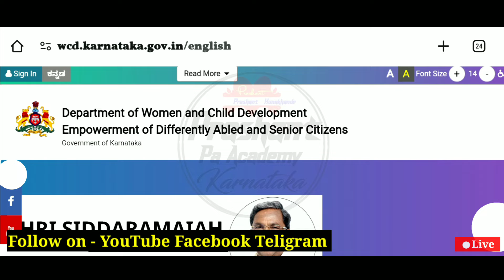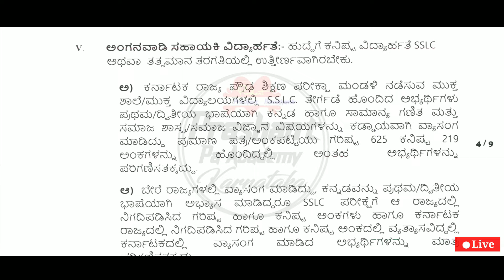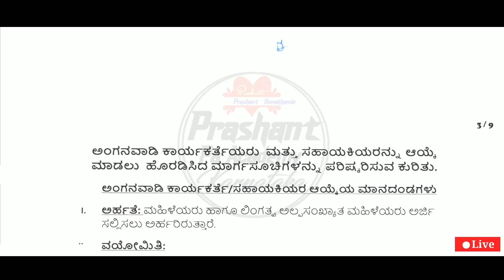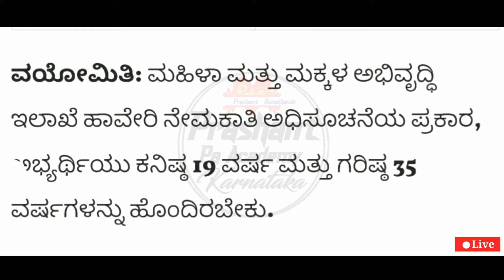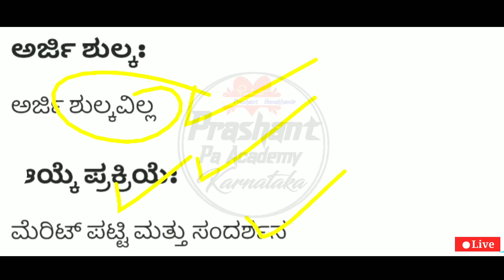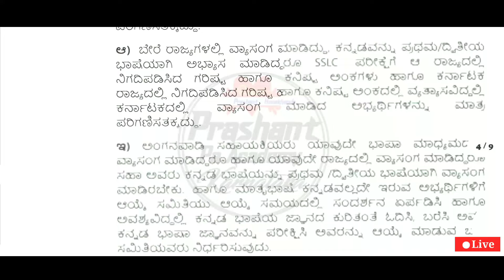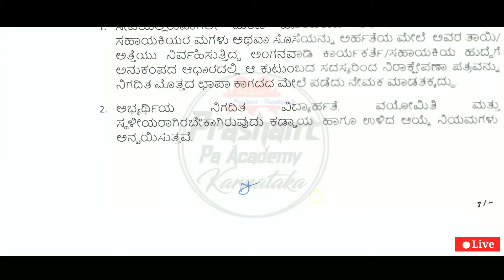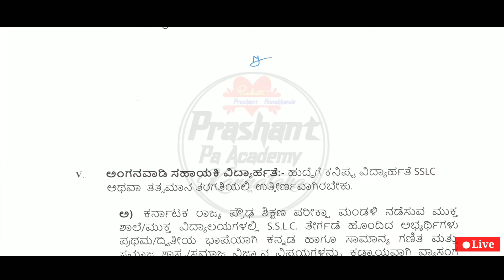ಪರೀಕ್ಷೆ ಇಲ್ಲ ಕರ್ನಾಟಕ ಅಂಗನವಾಡಿ ಕಾರ್ಯಕರ್ತೆ ಹುದ್ದೆ ನೇಮಕಾತಿ 2024 | Karnataka Wcd Jobs Haveri Wcd Jobs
Karnataka Latest Wcd Jobs Recruitment 2024 Karnataka Anganwadi Teacher Latest Government Jobs
Karnataka Bengaluru Anganwadi Teacher Latest Government Jobs Karnataka All District Wcd Anganwadi Teacher Jobs Karnataka Jobs Recruitment
Indian Central Wcd Jobs Indian Central Government job
Pa Academy Kannada⤵️